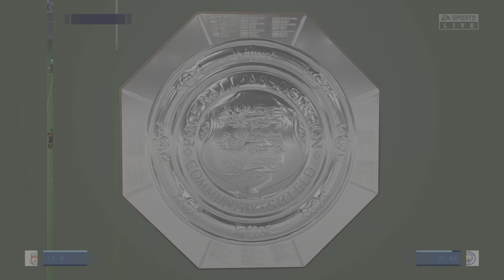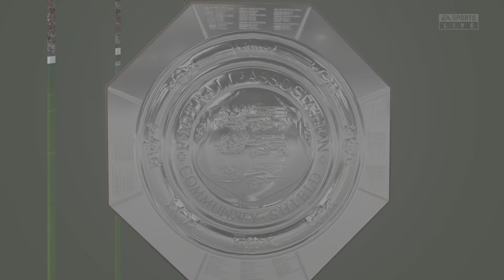FIFA 23 Community Shield Liv vs MCity